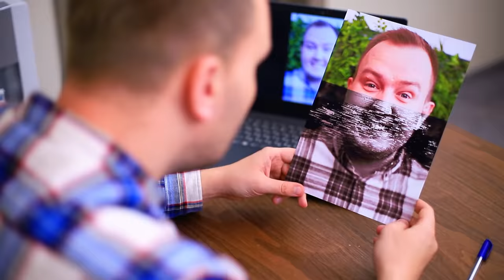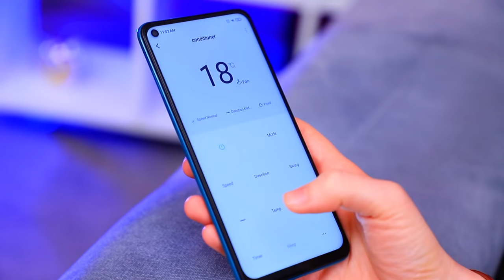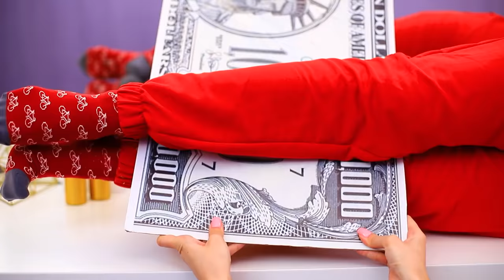अगर एप्लायंस लोगे होते ! / 14 मज़ेदार सिचुएशन !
अगर लोग ऑब्जेक्ट्स होते तो कैसा होता? कईयों को ये मजेदार लगता है, पर क्या सचमुच ऐसा है? चलो हमारी नई वीडियो देखे और पता लगाए !